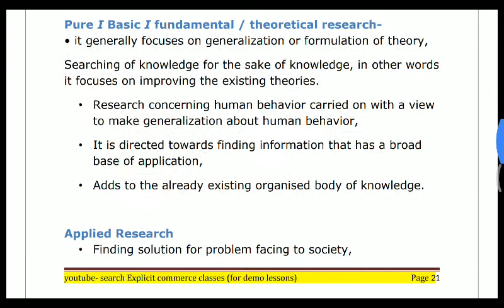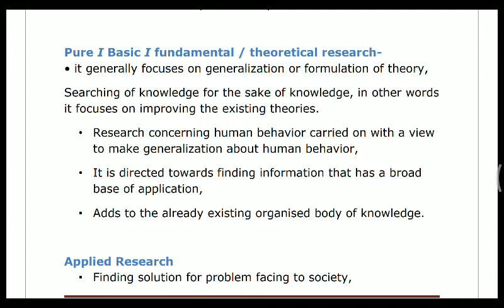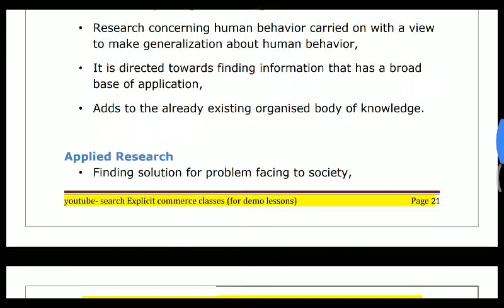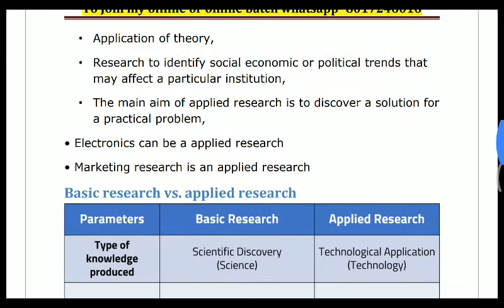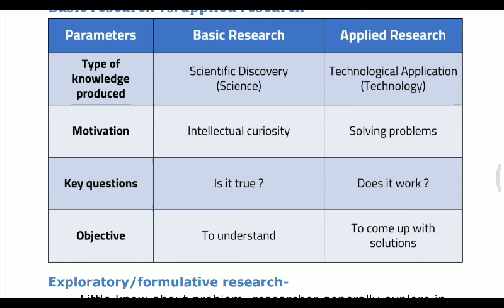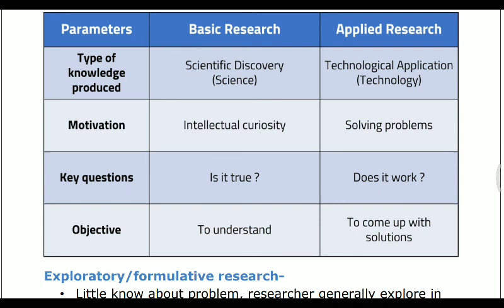Types of research | Part 2 | Research methodology | UGC NET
hello learners, in this video i will discuss with you all about the basic meaning of research, what is research.

for joining whatsapp group- 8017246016